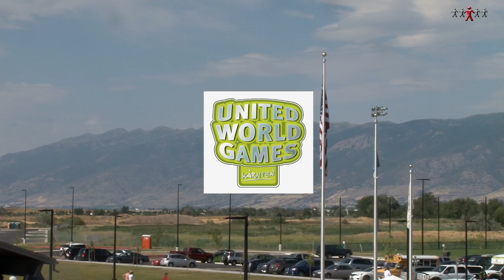EIRA v Upright Rugby U18 Boys Elite Final